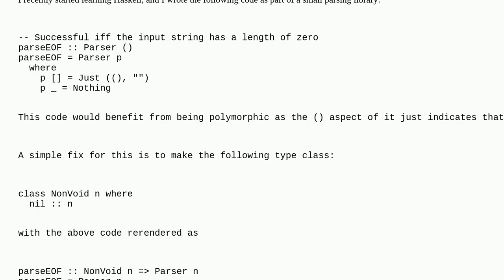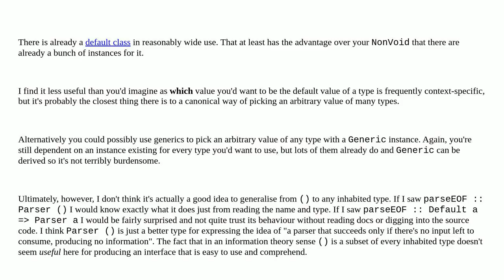How Can One Express the Fact that () is a Subset of All Other (Non-Void) Types in Haskell?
A special thanks goes out to the community

  typeclass haskell types unit-type